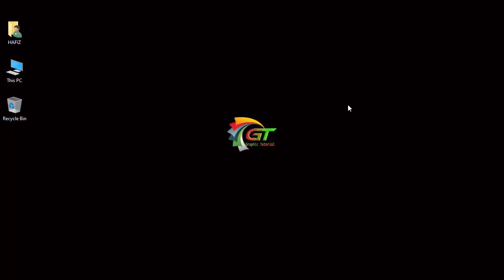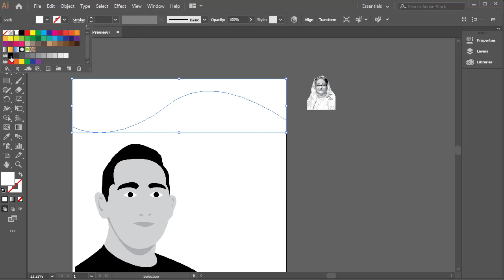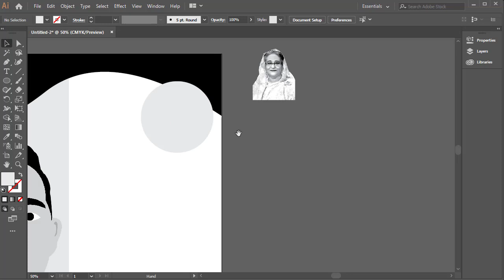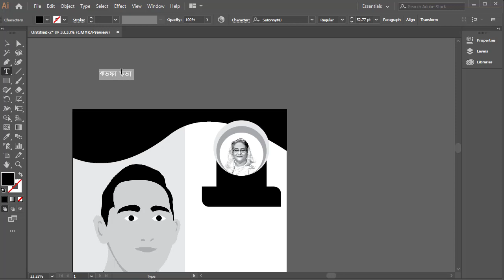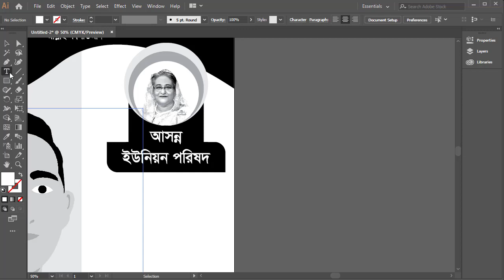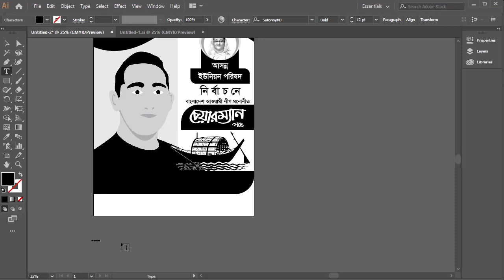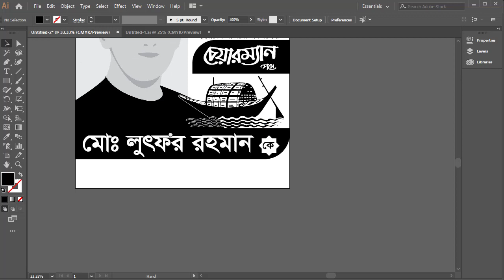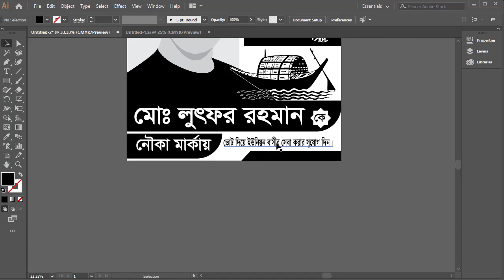How to Make Election Poster in Illustrator CC | নির্বাচনী পোস্টার ডিজাইন